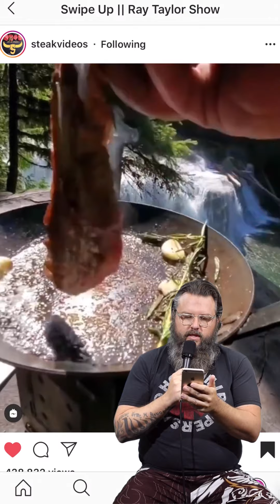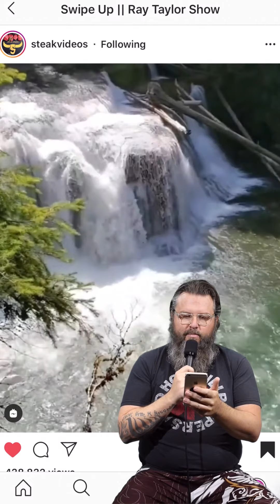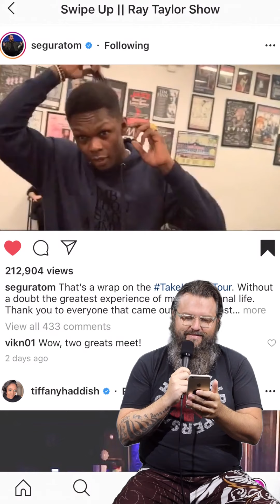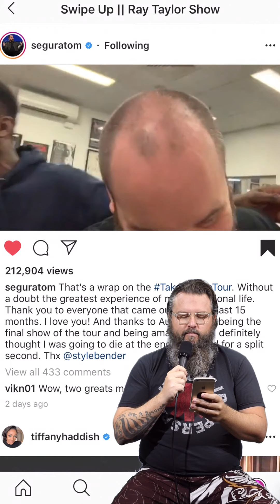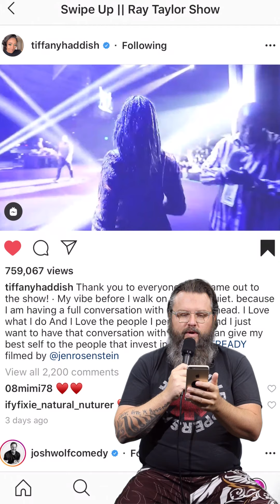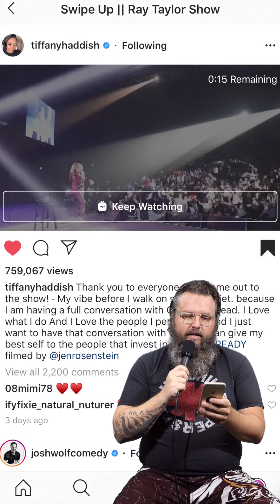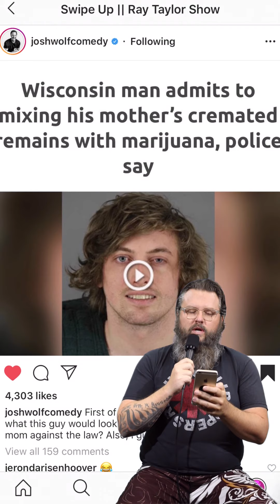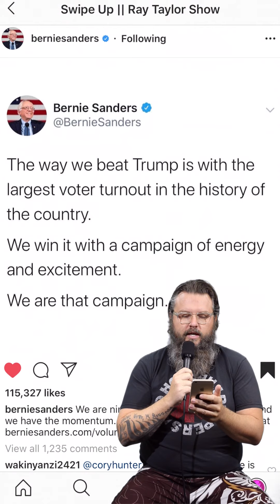Swipe Up 70 || Ray Taylor Show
Shout Out To: @axoystore @steakvideos @frankieedgar @champandthetramp @seguratom @stylebender @tiffanyhaddish @jenrosenstein @joshwolfcomedy @berniesanders

Twitter.com/RayTaylor
Instagram.com/RayTaylorShow